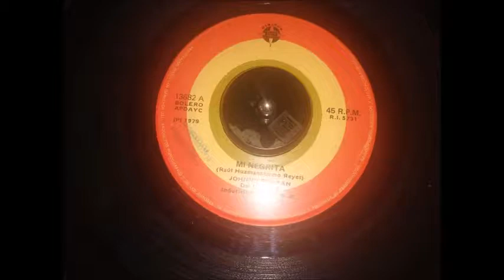MI NEGRITA Y MEDALLITA